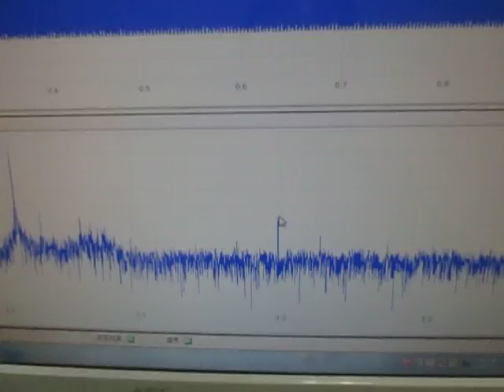超音波‹応用›実験 Supersonic wave experiment